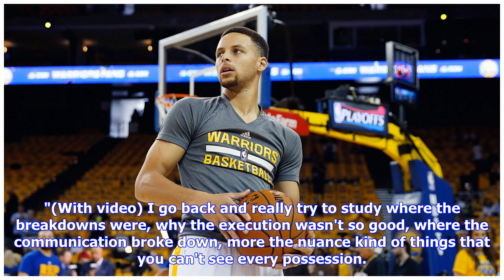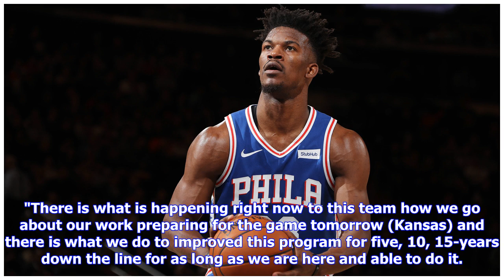Present is important, but Cowboy Basketball needs to be a vision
STILLWATER -- If Oklahoma State head basketball coach Mike Boynton knew my angle here, knew why I was drilling on the TCU game and asking about the future, he might not have been quite as cooperative. Boynton is not whiner, not a coach willing to sacrifice the next four minutes until the next media time out, not a coach that looks at close losses as moral victories. He is smart enough to know that hardship and the fighting spirit to battle it in this 2018-19 season can have a positive impact on ...